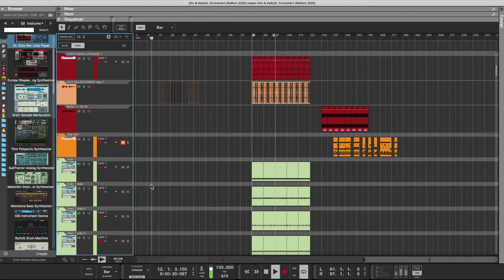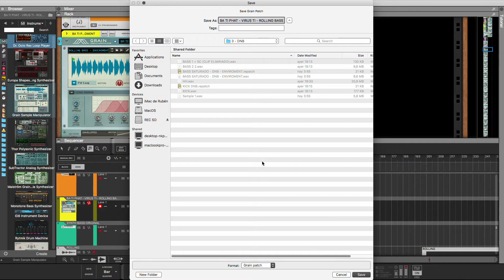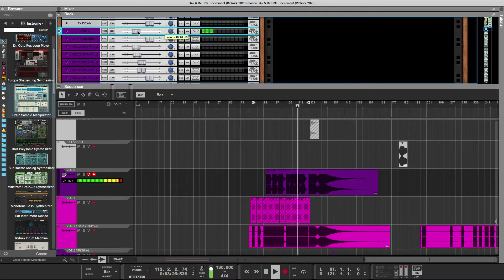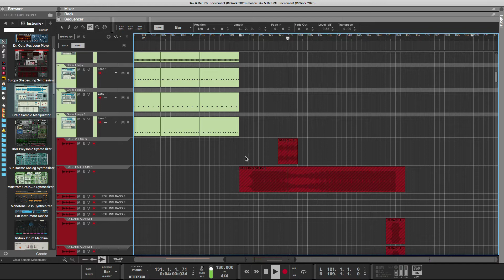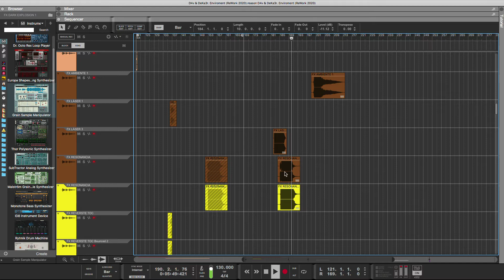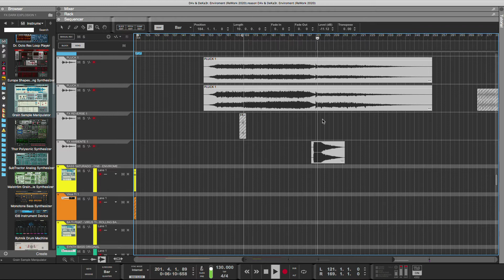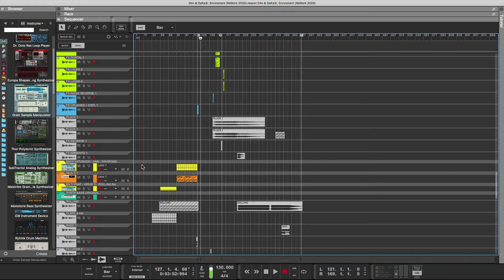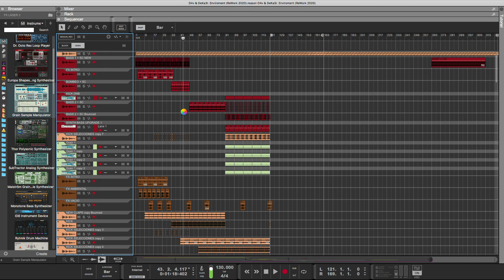Enviroment [ReWork 2020] • MASTERCLASS • EP 59